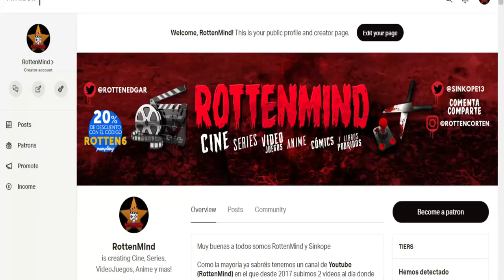NO deberías VER esta película | VASE DE NOCES / THE PIG F*** MOVIE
⬇️⬇️ Sinopsis ⬇️⬇️

Película que en su tiempo generó distintos puntos de opinión y hasta la fecha lo sigue haciendo es The Pig Fucking. más conocido por su título inglés, Wedding Trough, . Generó gran controversia ya que en esta se mostraba como un granjero "violaba" a un cerdo y de esta relación tenían hijos, por lo que fue considerada como zoofilia, lo que le valió la censura en el festival The Perth International Film Festival en 1975. Tuvo otra oportunidad en 1976 pero volvió a ser prohibida. La película informalmente se le conoce como The Pig Fucking Movie. La película muestra matanza reales de animales y ha sido etiquetada como obscena por muchas fuentes, notablemente por el OFLC. Debido a ningún lanzamiento oficial en VHS o en DVD, el Wedding Trough es una de las películas oscuras que no ha sido olvidada.